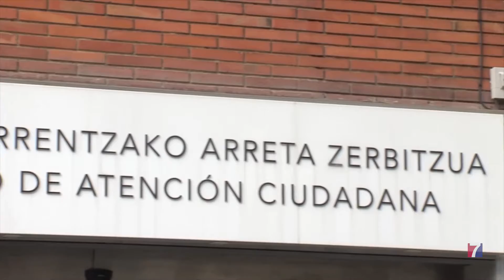El uso de la firma electrónica para realizar trámites sigue creciendo en Barakaldo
El Ayuntamiento ha gestionado más de 2.000 certificados B@KQ en lo que llevamos de año, 459 en este mes de julio.

Esta “tarjeta virtual” permite, por ejemplo, sacar certificados de empadronamiento, realizar inscripciones en diferentes talleres y actividades, solicitar licencias de obra y cursar trámites con Osakidetza.

B@KQ es gratuita y se puede solicitar en el SAC de la Herriko Plaza, sin cita previa.